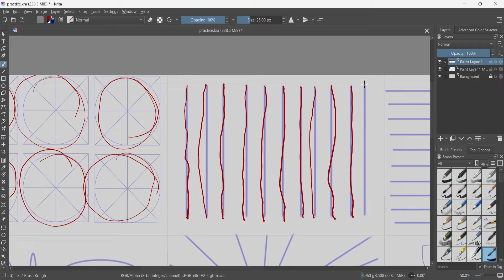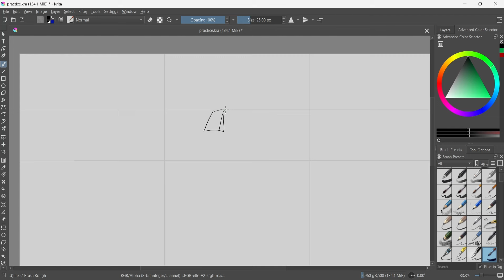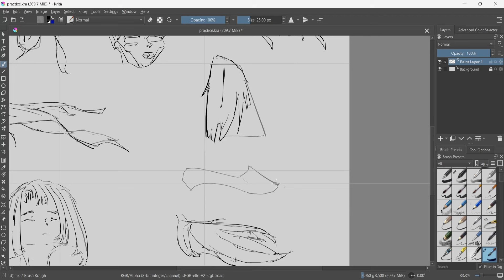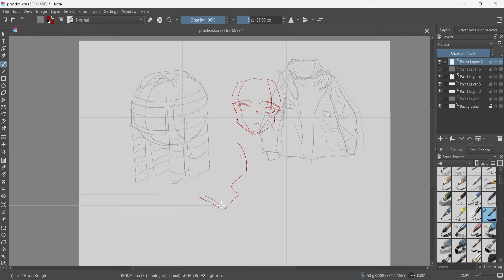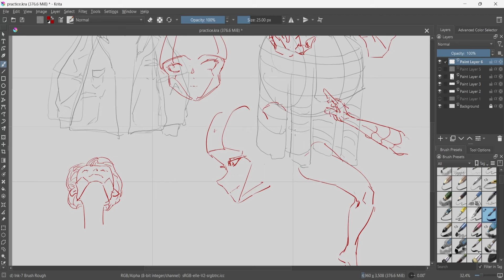Drawing Everyday [DAY- 194]